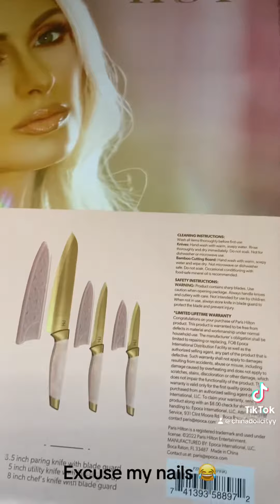Unboxing My Paris Hilton Knife Set 🥰🩷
asmr Unboxing My Paris Hilton 7 Piece Knife And Cutting Borad Set 🙀🩷 My Fiancé Got It For Valentines Day 🥹💍 So Thankful 🥰💯❤️🙏🏾 houseoftiktok lgbt🌈